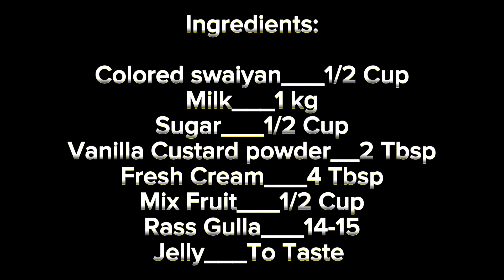Lab-e-Shirin Recipe | Lab-e-Shirin bnany ka Tareeqa by Foodist Art